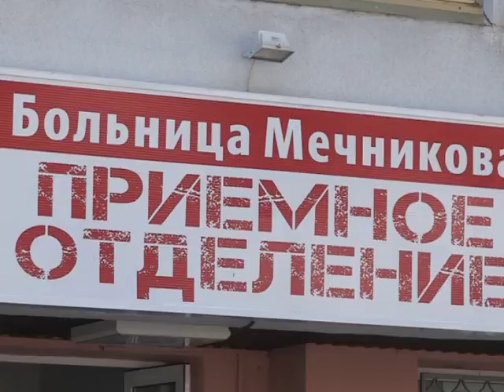Восьмеро танкистов ранены на полигоне взрывом инженерного боеприпаса